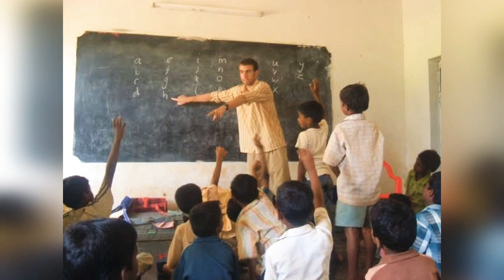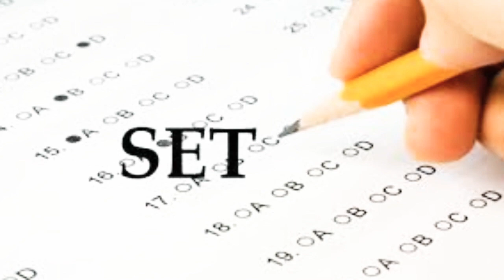అటెండరు నుండి టీచర్ గా ఎలా ఎదిగారు?? || True Story of Linza a woman who got Teacher from Attender.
A True story of a woman who's name is LINZA, How she become A Teacher from Sweeper/ Attender?? Inspirational Story